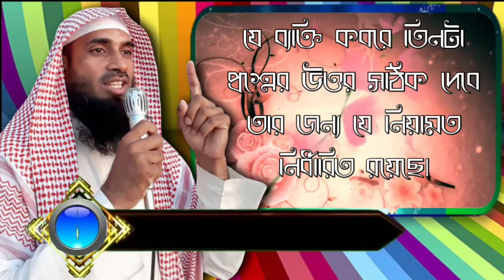যে ব্যক্তি কবরে তিনটা প্রশ্নের উত্তর সঠিক দেবে তার জন্য যে নিয়ামত নির্ধারিত? শাঈখ জাহিদ আল মাদানী